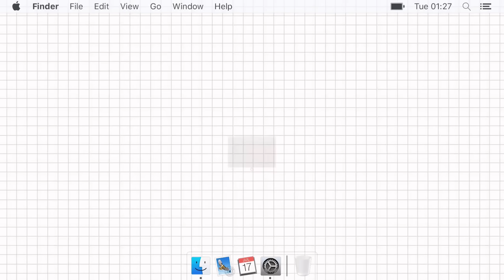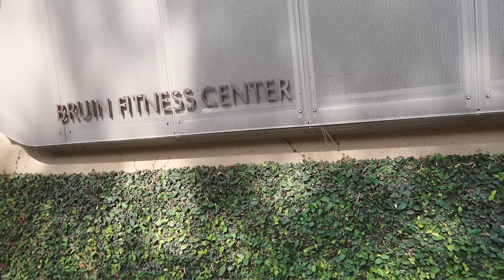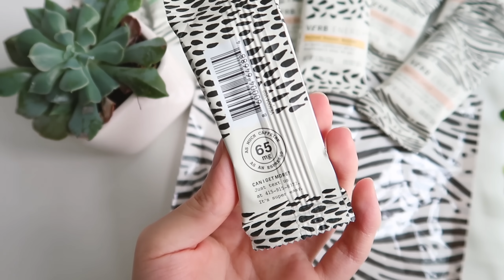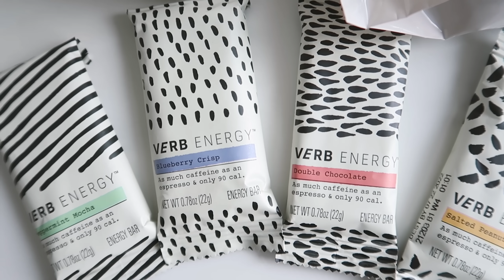I lost my Period for 4 years (birth control, hormone pills, weight loss)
A breakdown of my amenorrhea story of the potential causes (weight loss, stress, insomnia) as well as everything I've tried to get my period back (birth control, hormone pills, herbs, acupuncture etc.)

//🕙Timestamps:
0:00 Intro
0:53 Why is not having your period a big deal
2:05 Year 1
6:28 Year 2
9:36 Year 3
11:22 Year 4

//💦FITNESS ESSENTIALS
-130 calories chocolate Built Bars

//📸 EQUIPMENTS
-Laptop (HP - ENVY 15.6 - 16GB Memory)

//📚RECOMMENDED BOOKS
1) The Power of Habit: Why We Do What We Do in Life and Business
2) Take Control of Your Life
3) Girl, Stop Apologizing
4) Atomic Habits by James Clear
5) The Subtle Art of Not Giving a F*ck

//🎵 MUSIC
I'll Never Know by Dj Quads
dj quads - its near